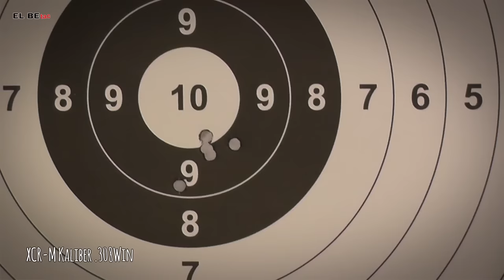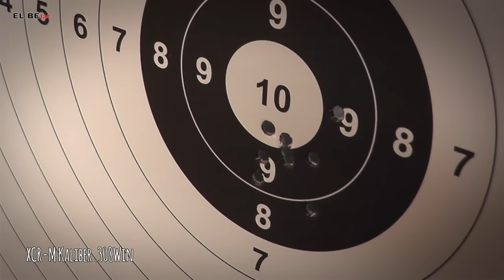Rangetest: Robinson Armament XCR by ELBE tac - Let's Shoot #85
Horrido! Heute gibt's endlich einen ausführlichen Testbericht zur Robinson Armament XCR, einer neuen multi Kaliber Waffe, die hier in Deutschland seit Anfang des Jahres von ELBE tac vertrieben wird.

Claudia und ich haben für dich folgende Varianten getestet:
XCR Mini im Kaliber 7,62x39
XCR-M im Kaliber .308 Winchester
XCR-L Competition in .223 Remington
XCR-L mit Prinz Schalldämpfer im Kaliber .300BLK (.300 AAC Blackout Sub Sonic)

Was gibt es zur XCR zu sagen?
Die XCR ist eine multi Kaliber Waffe, die es in zwei Grundvarianten gibt, der XCR-L und der XCR-M. Die L bietet dabei eine Plattform für "kleinere" Kaliber, wie z.B. .223, die M für "größere" Kaliber wie .308 und ähnliches. Die Lauflängen sind variabel und die Ausstattung beliebig anpassbar, wodurch die Waffe wirklich für alle erdenklichen Einsatzzwecke angepasst werden kann.
Das System der XCR ist eine Mischung aus AK und AR, wer also weder eine AK kaufen will, noch mit einer AR glücklich wird, der sollte sich die XCR von Robinson Armament unbedingt mal ansehen.

Vielen Dank an die Firma ELBE tac und den Geschäftsführer Lars Brüggemann, der uns die XCR für die Video-Vorstellung zur Verfügung gestellt hat. Voll prima!

Und wie gefällt mir die XCR?
Absolut geil! Muss ich haben, sobald ich das Geld zusammen habe, gibt's eine und sei es nur um die Drecks EU Kommission zu ärgern! :-)

SUPPORT ME